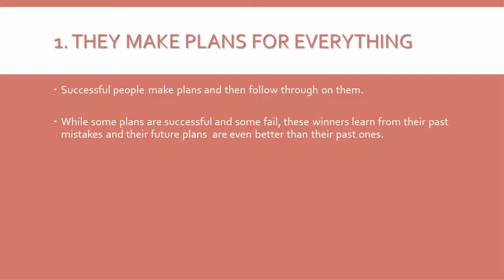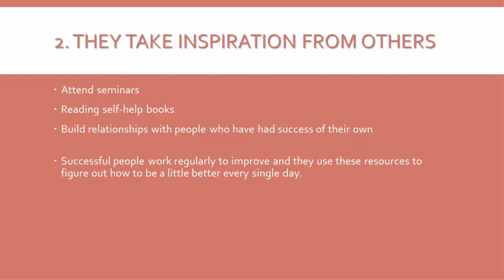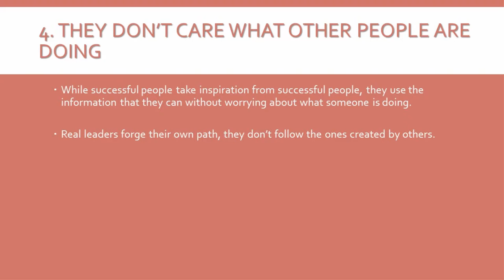4 Secret Habits of Every Successful Person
4 Secret Habits of Every Successful Person.

Don’t Remove Bad Habits, Replace Them:

If you have bad habits that you are trying to get rid of, keep in mind that you will have a much better chance of doing that if you replace them with good habits instead.

For example, if you are trying to change a bad habit of eating fast food for lunch on a daily basis, you will have much better results if you try to make eating healthy a daily habit rather than attempting to get rid of eating unhealthy.

Amazing Life Resources

Get More Personal Development Resources to Make Your Life Better and Enjoyable